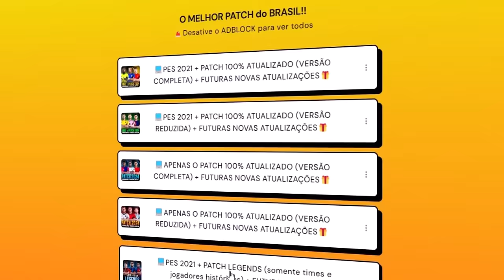JOGUEI A COPA DO BRASIL COM O GABIGOL! SALVEI SEU FUTURO no FLA? - PES 2021 PATCH 100% ATUALIZADO